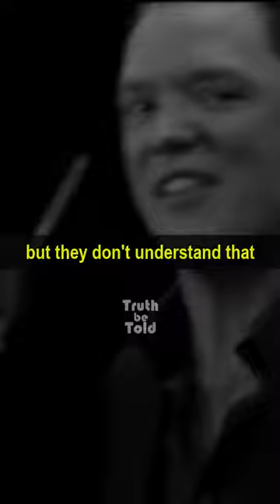What did he not mention!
Do all men who don't show Love have experienced heartbreak in the past?